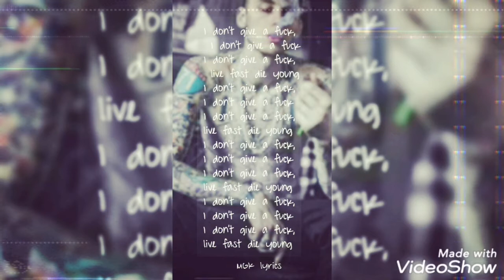GREAT ARTIST STEALS 😈🎵😈